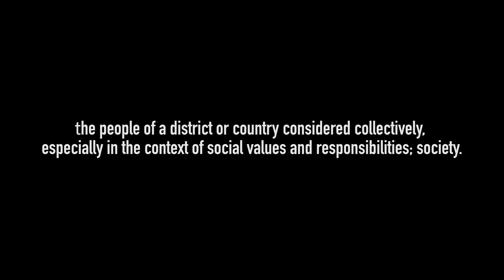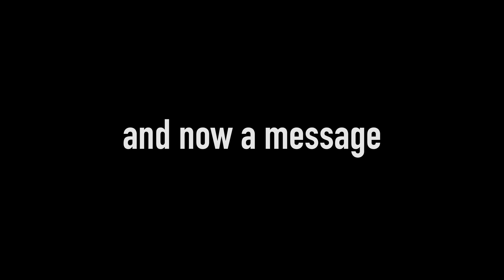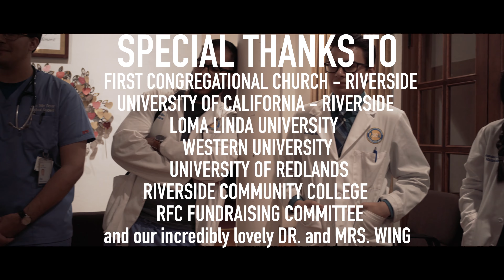Riverside Free Clinic 2018 | Community | 4K Video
Riverside Free Clinic is a non-profit organization created to provide free Health Care to the community members of Riverside County. Through the help of UC Riverside, University of Redlands, Loma Linda University, Riverside Community College, KGI, Western University, and the donors, we are able to have our mission come alive.